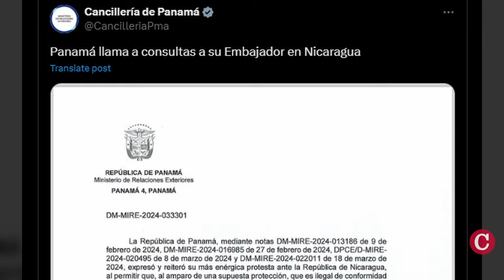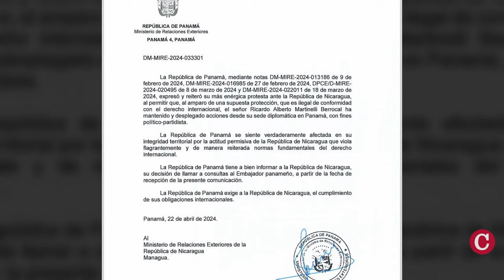Aprueban gigantesca concesión minera a empresa china en Nicaragua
En el Día Mundial de la Tierra, el régimen de Daniel Ortega entregó a una concesión minera de más de 36,600 hectáreas por 25 años en los municipios de Siuna y Mulukukú, en la Región Autónoma de la Costa Caribe Norte.

En otras noticias:
- Panamá llama a consultas a su embajador en Nicaragua.
- Se exilia sacerdote Aurelio López de la Diócesis de León.
- Centroamérica Cuenta homenajea a la poeta Claribel Alegría.